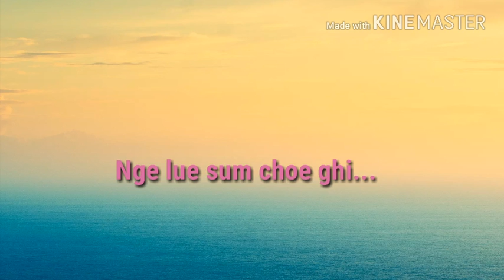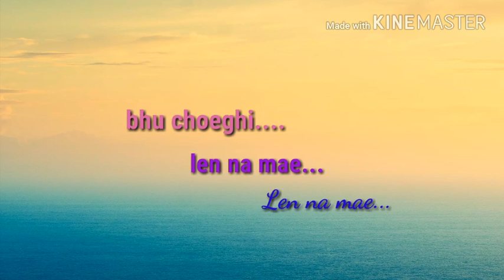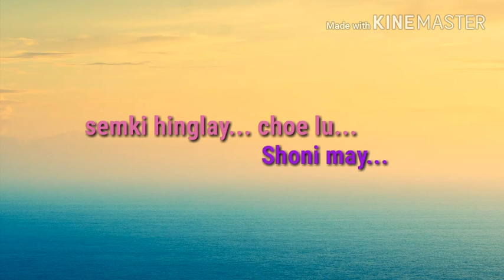Shambalai bhu lyrics by sujin rinzin lhamo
shambalai bhu- a guy from the mysterical land.